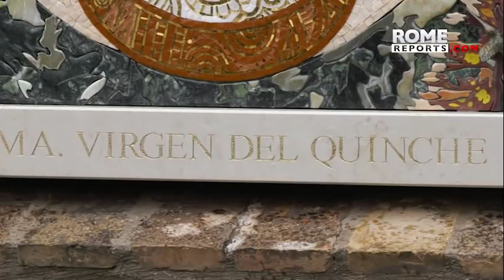Vatican Gardens inaugurates Our Lady of Quinche image